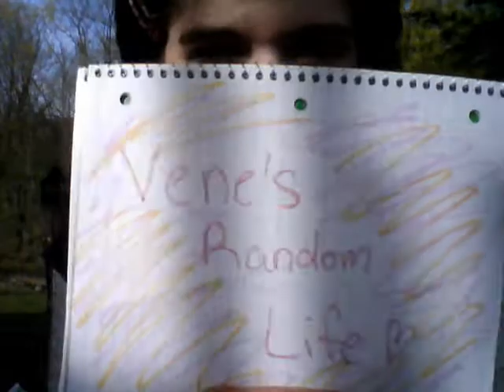VRL: Episode 1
First post!